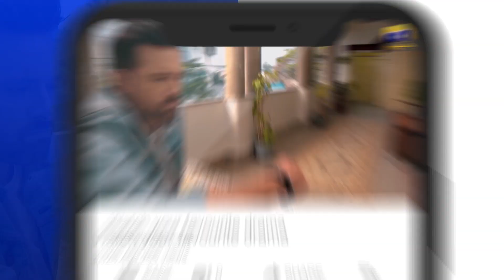Happy Ending 💖💖💞 || ImranAshraf, UrwaHocane || Badzaat || Har Pal Geo